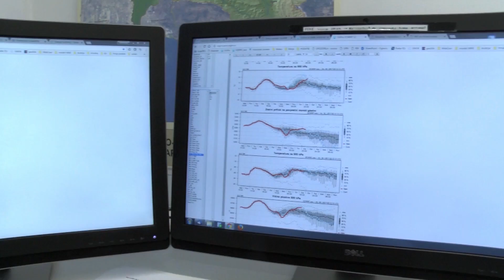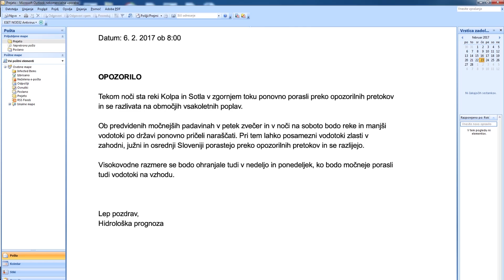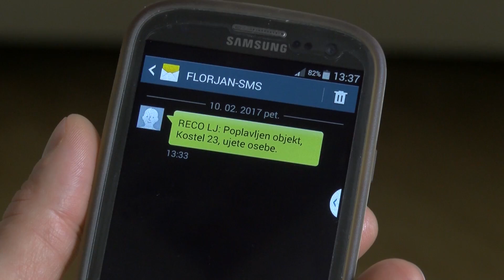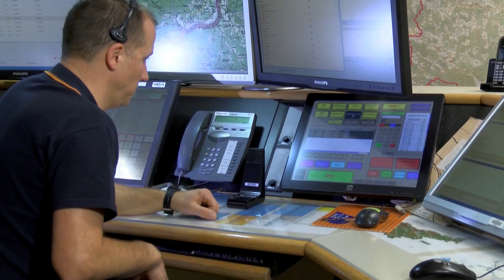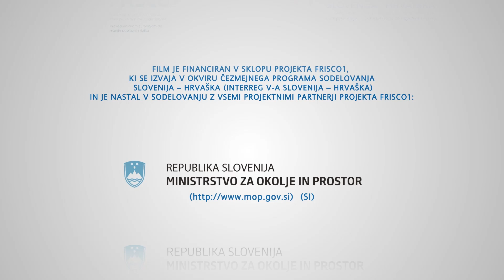Živeti s poplavami - film o poplavni ogroženosti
Film na kratko opiše poplave v Sloveniji in prikazuje nasvete in ukrepe, kako ravnati pred poplavo, ob napovedi poplave,  med poplavo in po poplavi. V filmu spoznamo tudi delovanje Agencije RS za okolje in njihovo izdajanje hidroloških opozoril ter delovanje Uprave RS za zaščito in reševanje, oz. koordinacijo pomoči na terenu preko CORS-a, v primeru intervencij.

Režija: Miha Dulmin
Bral: Klemen Varl
Idejna zasnova: Maja Jelen
Scenarij: Nika Dulmin
Ilustracije: Peter Gaber
Kamera, montaža in animacije: Miha Dulmin

FILM JE FINANCIRAN V SKLOPU PROJEKTA FRISCO1, KI SE IZVAJA V OKVIRU ČEZMEJNEGA PROGRAMA SODELOVANJA SLOVENIJA – HRVAŠKA (INTERREG V-A SLOVENIJA – HRVAŠKA)
IN JE NASTAL V SODELOVANJU Z VSEMI PROJEKTNIMI PARTNERJI PROJEKTA FRISCO1:

Ministrstvo za okolje in prostor (SI)
Agencija Republike Slovenije za okolje (SI)
Uprava Republike Slovenije za zaščito in reševanje (SI)
Direkcija Republike Slovenije za vode (SI)
Inštitut za hidravlične raziskave ) (SI)
Državna uprava za zaštitu i spašavanje (HR)